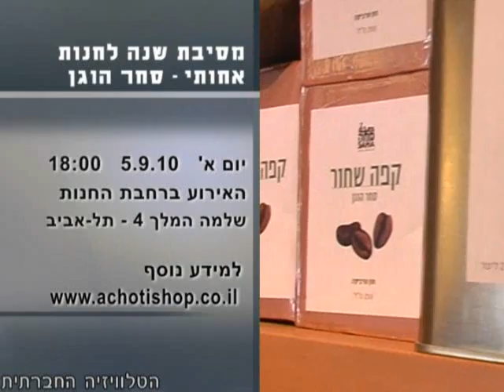חגיגת שנה לחנות של אחותי סחר הוגן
אירוע חגיגת שנה להקמת 'אחותי-חנות סחר הוגן' - חנות הסחר ההוגן כנראה הראשונה והיחידה בישראל.  באירוע לציון שנה לחנות יהיו מסיבת רחוב, יריד אוכל של יצרניות סחר הוגן ומכירה של מתנות ומוצרים לראש השנה, ישתתפו בו נציגי 16 הארגונים החברתיים השותפים ל'אחותי-חנות סחר הוגן'. יום ראשון, 5 בספטמבר, בשעה שש בערב, ברחבת החנות (שלמה המלך 4 תל אביב).